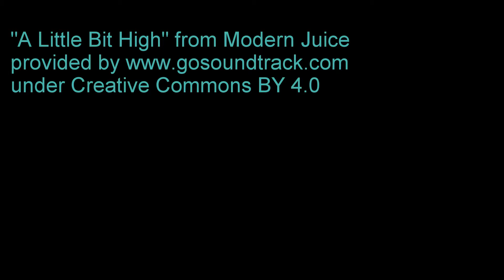Scuba Diving - Longdong Bay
A day trip to dive in Longdong Bay in Northeastern Taiwan. A variety of nudibranchs, a couple mantis shrimp, and an octopus.